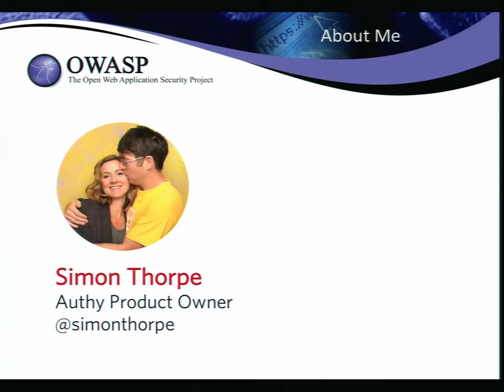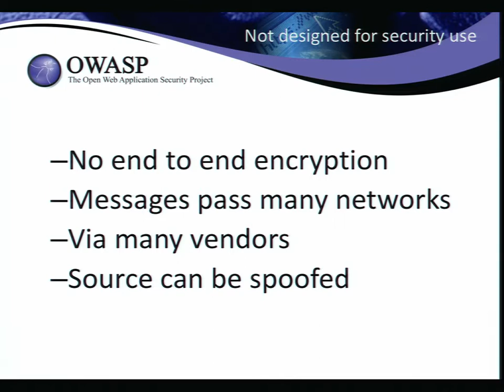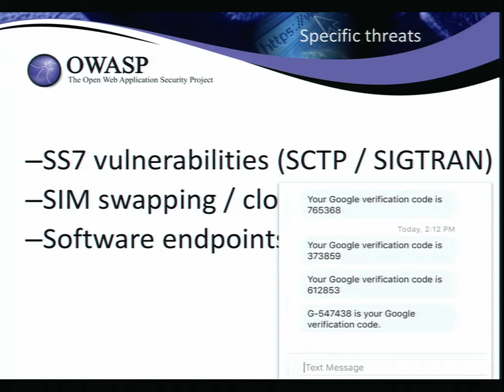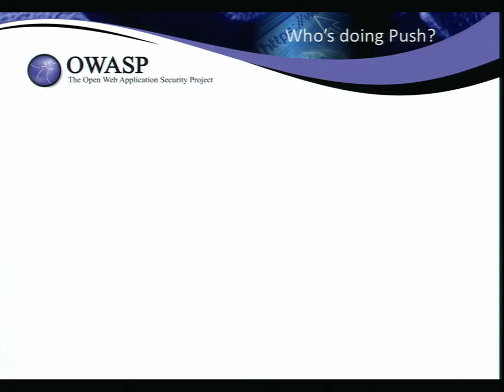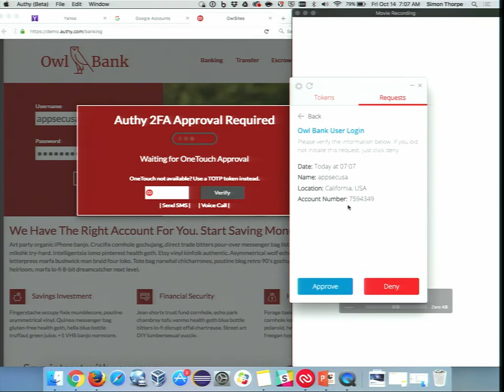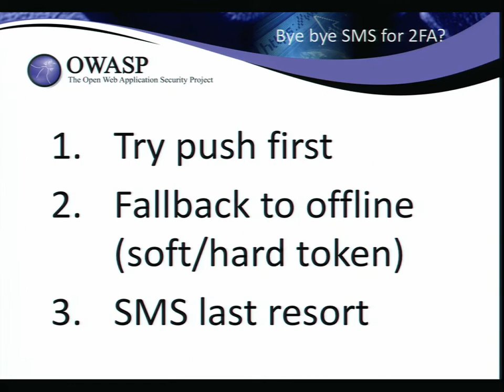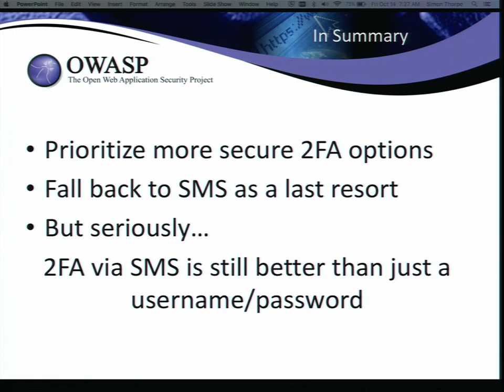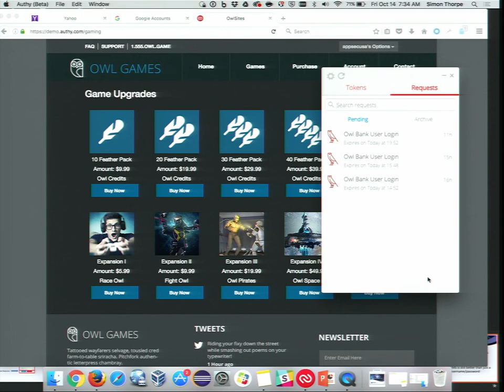Simon Thorpe - Why using SMS in the authentication chain is risky - AppSecUSA 2016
Why using SMS in the authentication chain is risky and what better options are available

Passwords are horrible for security. Over the past 20 years we’ve bolstered the password with other factors, the most common being a one time password (OTP, TOTP, HOTP) that is either generated on a physical device the user holds, in a smartphone app or most commonly sent via SMS. Using SMS for authentication is not secure. We’ve known this for years, but recently we’ve been reminded of this with problems with Google and Apple SMS security.

SMS is important to ensure we have a backup way of allowing people to login to systems, but it should always be a last resort. So what’s the first resort? Second factors to the password need a different communications channel to the one a user is authenticating to. SMS is not secure, but push notification methods are. It is possible to initiate a communication channel via Apple, Google and Microsoft mobile notification networks. At the end of these push notifications is a secured app that in turn securely communicates with the 2FA back end. Not only is this method more secure, it’s actually a far improved user experience that can be extended beyond the login to secure in application transactions.

This presentation will go over the limitations of traditional two-factor methods and introduce the improved approach using a push notification channel to achieve the same goal, i.e. authenticate a user identity by validating the initiating request comes from a person who has something in their possession which is trusted.

Simon Thorpe
Director of Product, Twilio - Authy
Simon works in the product group at Authy and has over 15 years of experience in the security and identity management space. Working at companies like Oracle, Microsoft and Okta, he has spent a lot of time understanding and architecting solutions to secure all sorts of information.